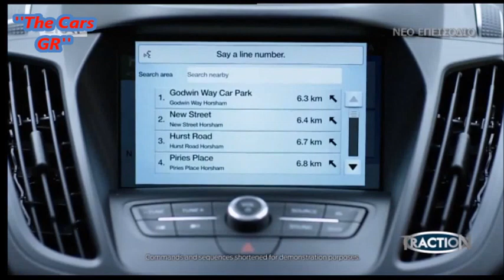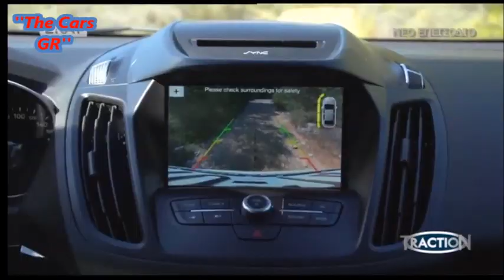Traction~Ford Kuga 1.5 TDCi 120 PS 2017 Test Drive